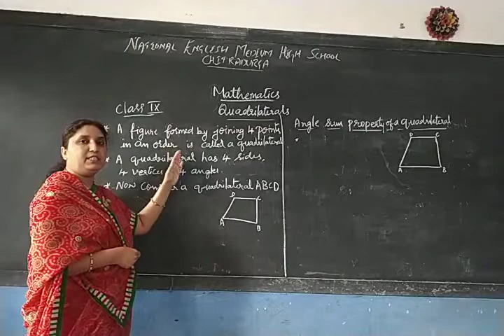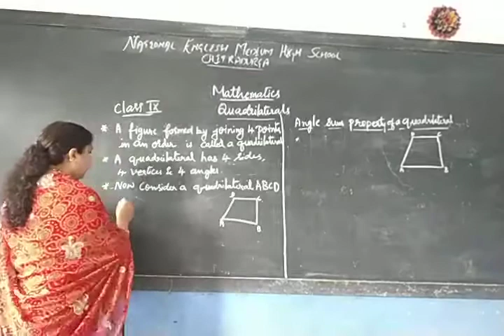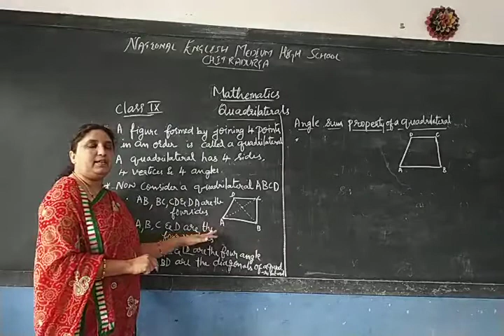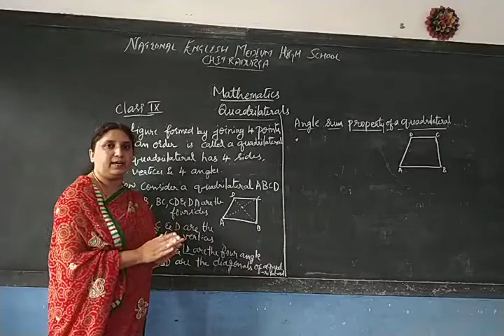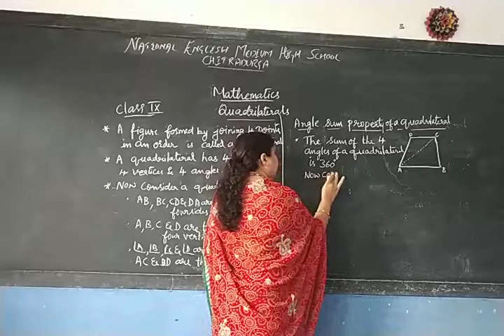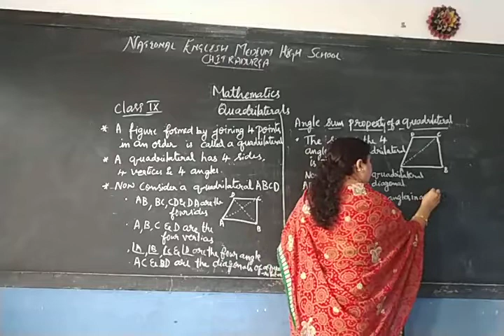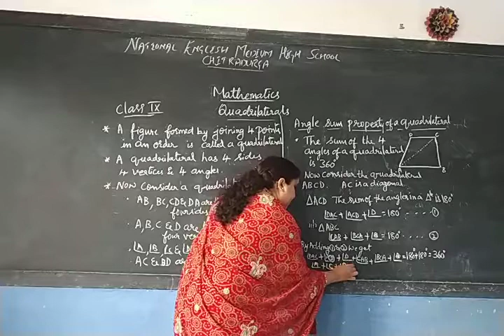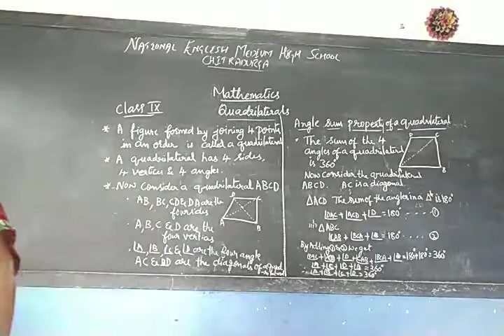Quadrilateral : 9th std - Part 1